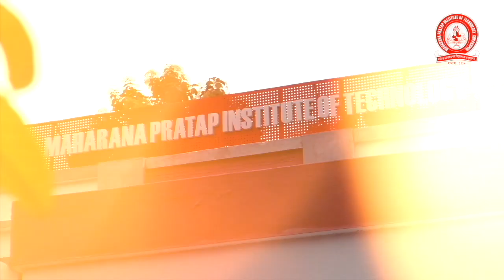भारत के उप राष्ट्रपति जगदीप धनखड़ ने गोरखनाथ मंदिर में गुरु गोरक्षनाथ का किया दर्शन,गुरु गोरक्षनाथ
भारत के उप राष्ट्रपति जगदीप धनखड़ ने गोरखनाथ मंदिर में गुरु गोरक्षनाथ का किया दर्शन,गुरु गोरक्षनाथ की प्रतिमा भेंट के साथ ही अंगवस्त्र ओढ़ाकर किया सम्मानित#gkpnews